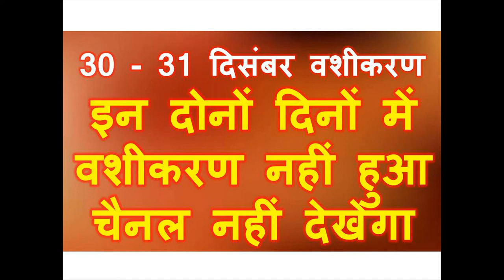30 - 31 दिसंबर वशीकरण इन दोनों दिनों में वशीकरण नहीं हुआ चैनल नहीं देखेगा अब